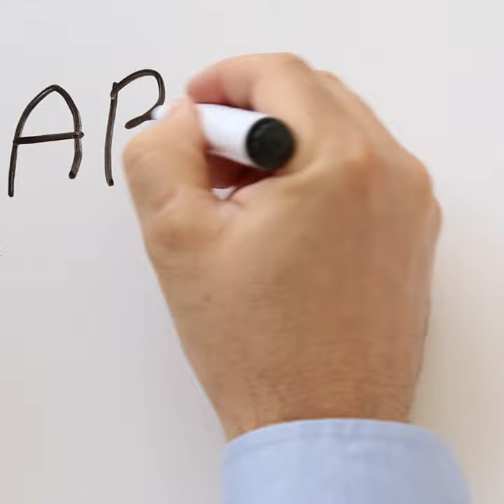The 5th Annual International Leadership Coaching Summit: "Leadership & Diversity: DEI Coaching"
Excellentia International Institute is hosting its 5th Annual International Leadership Coaching Summit with the following theme "Leadership & Diversity: DEI Coaching".
With more than 20 international guest speaker, this year's edition will be Online & Free of charge. However, the places are limited so make sure to save your seat.
Save the date: 20-06 to 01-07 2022
Don't miss out on this huge opportunity, Register now to save your spot: